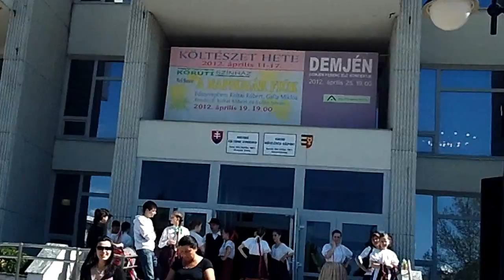Časť 1.- Fašistický koncentračný tábor v Dunajskej Strede, Slovakia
Fascist concentration camp in Dunajská Streda, Slovakia.
Ak neživoríte tu ma môžete podporiť cez Donorbox Alebo tu cez priamy bankový prevod : Rudolf Vasky BIC/SWIFT : SPHBAT21XXX - IBAN AT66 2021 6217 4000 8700 Budete požehnaný a Pán Boh Vám to tisíc násobne vráti .